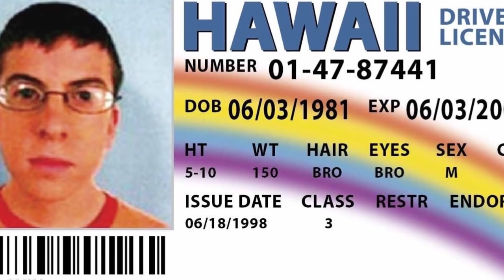Why Hollywood Won't Cast Christopher Mintz Plasse Anymore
Christopher Mintz Plasse won't be casted by HollyWood anytime soon!